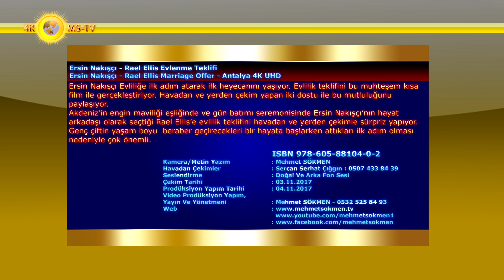Ersin Nakışçı - Rael Ellis Evlenme Teklifi - Ersin Nakışçı - Rael Ellis Marriage Offer 4K UHD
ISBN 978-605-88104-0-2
Ersin Nakışçı Evliliğe ilk adım atarak ilk heyecanını yaşıyor. Evlilik teklifini bu muhteşem kısa film ile gerçekleştiriyor. Havadan ve yerden çekim yapan iki dostu ile bu mutluluğunu paylaşıyor.
Akdeniz’in engin maviliği eşliğinde ve gün batımı seremonisinde Ersin Nakışçı’nın hayat arkadaşı olarak seçtiği Rael Ellis’e evlilik teklifini havadan ve yerden çekimle sürpriz yapıyor. Genç çiftin yaşam boyu  beraber geçirecekleri bir hayata başlarken attıkları ilk adım olması nedeniyle çok önemli.
Genellikle erkeklerin yaptıkları evlilik tekliflerinin farklı tarzlarda video çekimleri ile renkli bir hal aldığı günümüzde; Ersin Nakışçı bunu daha ileri götürerek en güvendiği dostlarının desteğini alarak sevdiğine muhteşem bir gösteri yaparak kısa videoda ölümsüzleştirdi.
Bu film ile evlilik teklifi yapan Ersin Nakışçı, duygularını ve o can alıcı soruyu dile getirdi, işte her şey bu videoda. Evlilik teklifi filmi ile genç çift birbirine romantik jest yaparak eğlenceli anlar yaşadılar. Bu film, bu genç çift  için özel olan başlangıç anılarını uzun yıllar taze tutmak için bir sevgi abidesi olacaktır.

Seslendirme : Doğal Ve Arka Fon Sesi
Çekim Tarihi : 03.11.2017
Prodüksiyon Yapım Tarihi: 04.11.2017